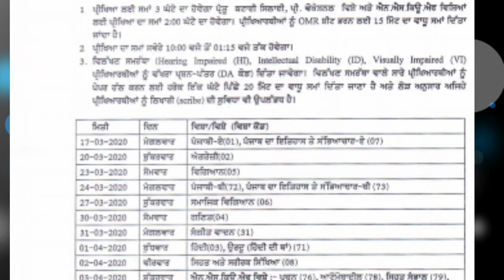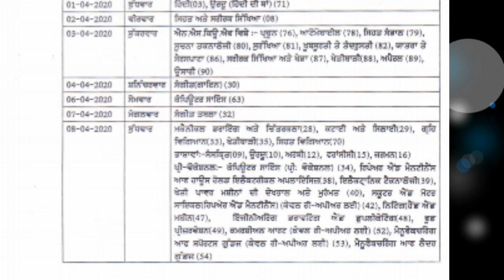10th class date sheet PSEB BOARD 2020